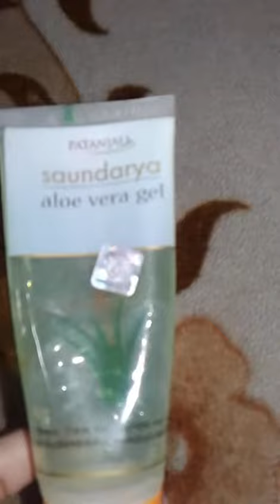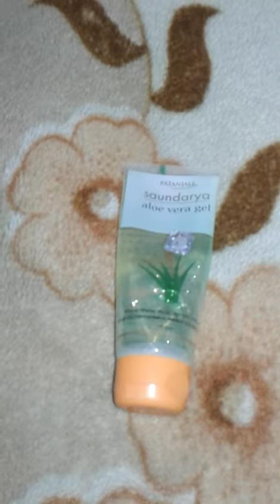Aloe vera gel benefits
Aloe vera gel benefits, Alove vera gel ke fyde. Alove vera gell for face.Alove vera gell ka use, alovera gel for dark circles,